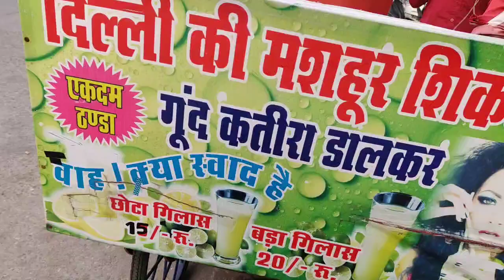Punjab Travel Vlog | Pathankot City Tour Video | आइए पठानकोट के बाजार को देखें